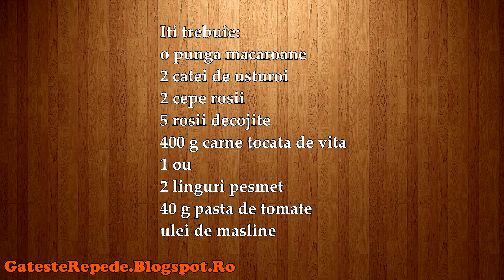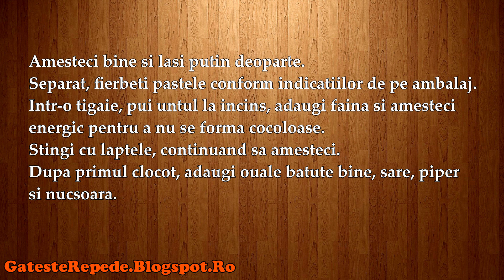Macaroane cu carne tocata (GatesteRepede.Blogspot.Ro)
Macaroane cu carne tocata, mai jos gasesti un link catre reteta din acest video.
Acest canal contine peste 1000 retete culinare romanesti si nunumai !
Postam zilnic cate o reteta noua !
Hai si tu in bucatarie, incearca una din retetele noastre si gateste repede alaturi de noi !